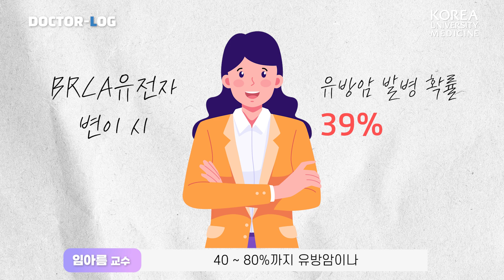[ENG] 유방암 유전자 변이가 있으면 유방암 걸릴 확률은? | 유방암 원인, 증상, 치료방법 | Dr.log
🧬유전자 검사를 했는데
BRCA(브라카) 유전자가 나왔다면…

유방암을 예방할 수 있는 방법이 있을까요?

헐리우드 배우 안젤리나 졸리처럼
적극적으로 암을 예방하는 방법은?

유방암의 원인, 초기 증상과 치료 방법까지
전문가가 정확하게 알려드립니다!

00:00 닥터로그 [유방암 유전자]
00:40 가족성 유방암, 유전성 유방암 차이점은?
01:00 BRCA 유전자 보유 시, 무조건 암 발병?
01:31 유방암 초기에는 증상이 없나요?
01:56 유전성 유방암의 예방법
02:40 유전자 검사 대상
03:14 유방암 치료방법
03:40 유전성 유방암, 완치 가능한가요?
03:51 유전자 검사는 어떻게 진행되나요?
04:05 마지막 한마디

👩🏻‍⚕️고대안산병원 혈액종양내과 임아름 교수